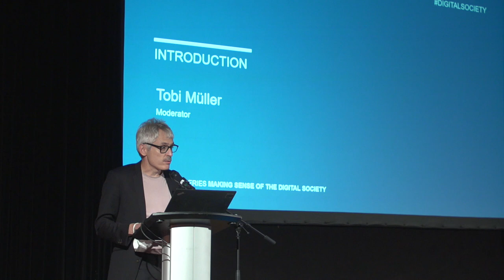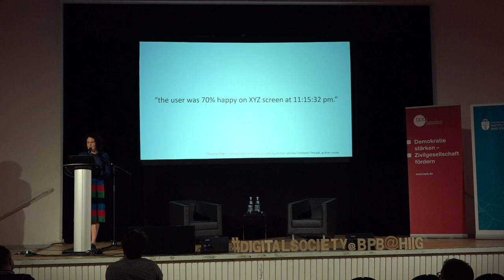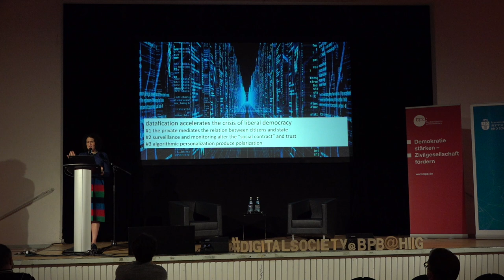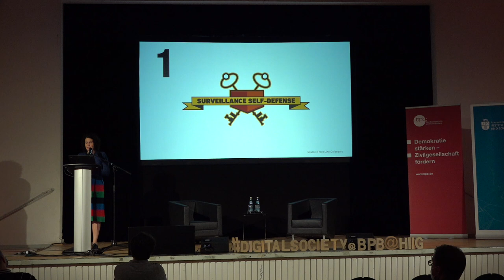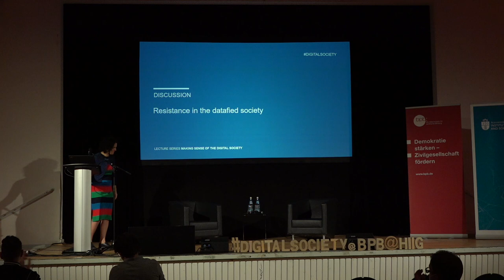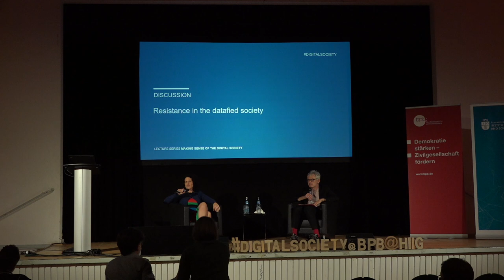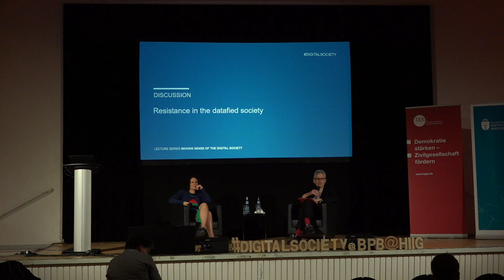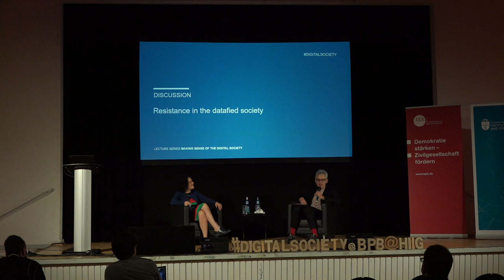Stefania Milan: Widerstand in der datengesteuerten Gesellschaft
Wir leben in einer zunehmend datengesteuerten Gesellschaft. Smartphones, Social-Media-Plattformen, Apps zur Ermittlung von Kontaktpersonen oder digitale Impfausweise dominieren immer stärker unseren öffentlichen und privaten Raum. Diese Datenpraktiken und -infrastrukturen vermitteln zwischenmenschliche Beziehungen und Austausch und generieren Daten, die von der Tech-Industrie gewinnbringend verwertet werden. Sie ermöglichen so eine Überwachung der Bevölkerung in Echtzeit und die Entstehung effektiver Machtstrukturen.

Widerstand dagegen ist möglich, sogar wünschenswert, und wird von vielen bereits praktiziert. Wie können wir diesen in unserer datengesteuerten Gesellschaft individuell und kollektiv organisieren? Stefania Milan wird in ihrem Vortrag Möglichkeiten dazu ausloten, auch anhand von konkreten Beispielen aus westlichen Ländern und dem globalen Süden. Dabei richtet sie ihren Blick auf die Ränder der von Daten gesteuerten Gesellschaft, wo Menschenrechte weiter gefährdet sind und Ungleichheit durch biometrische Überwachung verstärkt wird.

Die Veranstaltung fand statt am: Donnerstag, 6. Oktober 2022, 19 Uhr im Offenen Haus der Kulturen, Mertonstraße 26-28, 60486 Frankfurt am Main